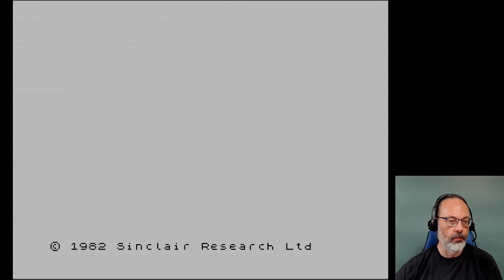ZX Spectrum Game Play, Elevator Action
In which I play "Elevator Action", converted from the arcade by Quicksilva and programmed David Whittaker.

This is a really nice conversion, and I enjoyed playing it. The graphics are very nicely done. Sounds are almost non-existent, sadly, but sometimes on the Speccy that's not a bad thing. My only significant criticism is that the controls are somewhat unresponsive.